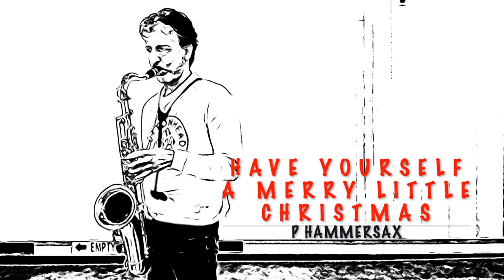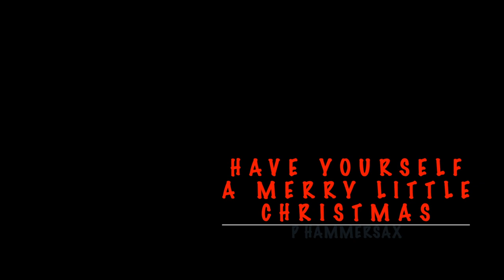Have Yourself a Merry LIttle Christmas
Hope you enjoy, and have a Merry Christmas. If you like this check out my Christmas at the Warehouse Playlist, and "The Warehouse Sessions" Playlist

The backing track is from a site is from Mariko Awada
@Mariko AWADA - Jazz Karaoke & tips for singers
She provides some very nice karaoke backing tracks and asks that we post her link in our video descriptions.